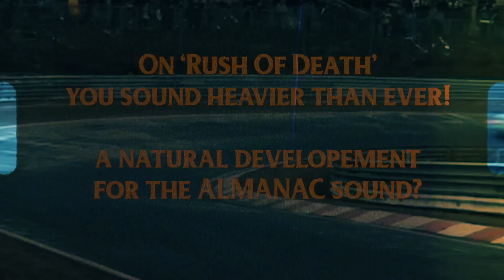ALMANAC - The Singers & Development In Sound (OFFICIAL TRAILER)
Victor Smolski returns with the third ALMANAC album 'RUSH OF DEATH'. An adrenaline and fuel ridden masterpiece, out March 6th!